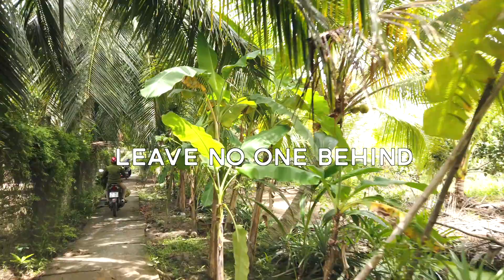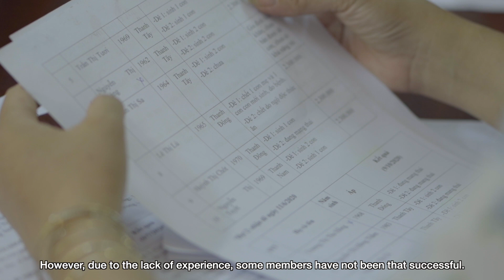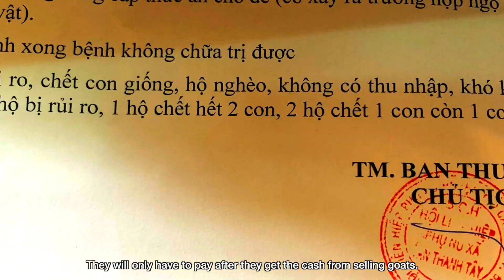Không ai bị bỏ lại phía sau (Leave no one behind)